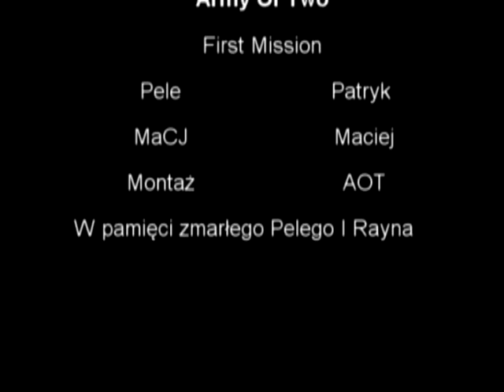Army Of Two Zapowiedz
First Mission Trailer